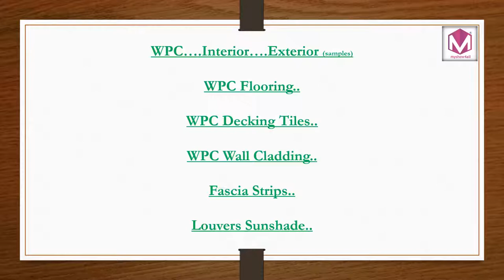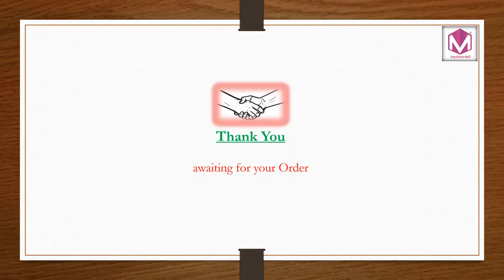wpcDeckingFlooring ||wpcDeckingTilesFlooring ||wpcPergola ||wpcExterior&Interior ||wpcFencing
We do deal.
WPC Decking Flooring
WPC Decking Tiles Flooring

WPC Pergola

WPC Exterior & Interior
WPC Wall Cladding